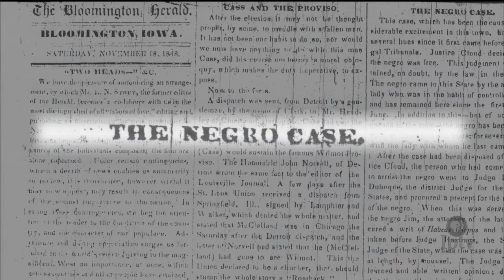Alexander Clark Helps a Fugitive Slave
Before the Civil War, some slaves escaped their slave owners and went to free states like Iowa. In this clip from the Lost in History: Alexander Clark documentary, historian David Broadnax tells the story of Jim White, a former slave who was working in Iowa and was helped by Alexander Clark in 1848.

Lost in History: Alexander Clark was produced for Iowa Public Television by the Communication Research Institute of William Penn University.